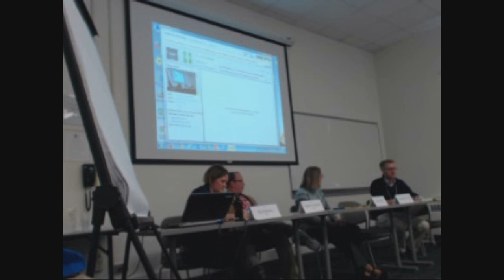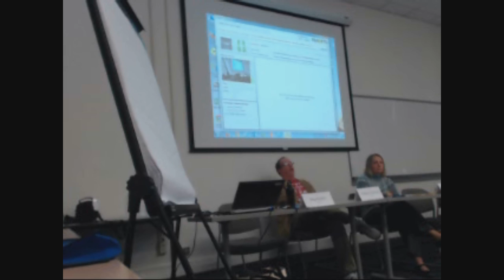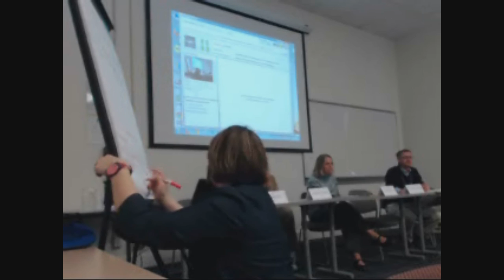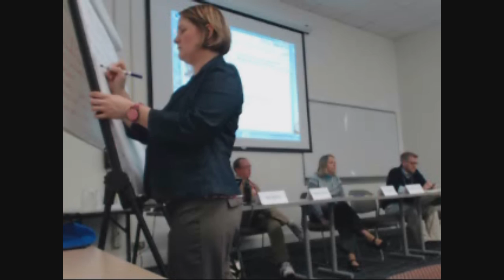2015 AFC 110: How Students Can Learn Science by Doing Science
This conversation examines the role of the laboratory in science education and how lab work can provide an authentic and meaningful research experience for students. Participants should come with ideas for best-practices and obstacles encountered along the way. (with Meg Bentley, CAS-BIO (Chair); Matthew Hartings, CAS-CHEM; Jonathan Newport, CAS-PHYS; and Nancy Zeller, CAS-BIO)